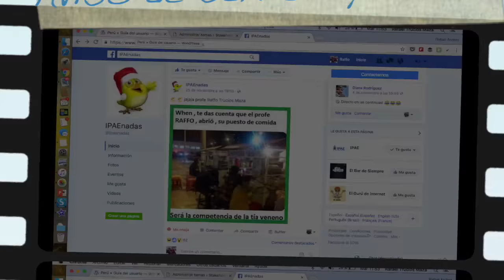Saludos para IPAENADAS de Raffo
Ante la duda por parte de un grupo de estudiantes de una conocida casa de estudios si es que Sanguches Raffo tenia que ver algo con El Profe Raffo o El Blog de Raffo, la respuesta es N O - NEL